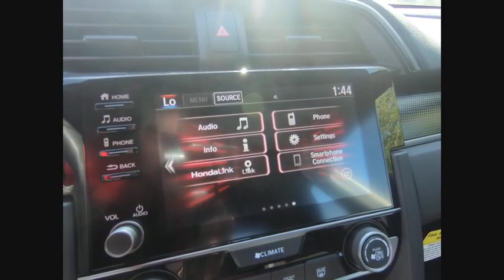2020 Honda Civic Lisle IL H00046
2020 Honda Civic Sport

The Honda Superstore of Lisle. Right on the Money!brbr2020 Honda Civic Sport FWD CVT Platinum Whitebrbr29/35 City/Highway MPGbrbrDue to our high inventory turnover, it may be possible that a listed vehicle may be sold. If so, we will try to find a similar vehicle comparably equipped for a similar price. All vehicles are for customers only and no vehicles will be sold to dealers or dealer entities. Honda of Lisle doing business in the area for over 50 years. Serving the communities of Lisle, Naperville, Aurora, Glen Ellyn, Wheaton, Lombard, Elmhurst, Villa Park, Downers Grove, Westmont, Bolingbrook and Chicago.